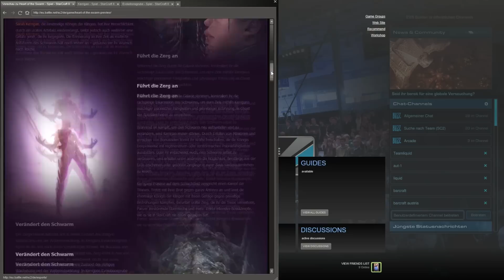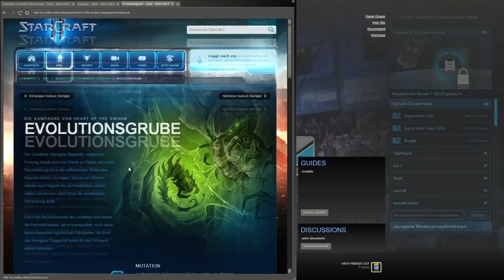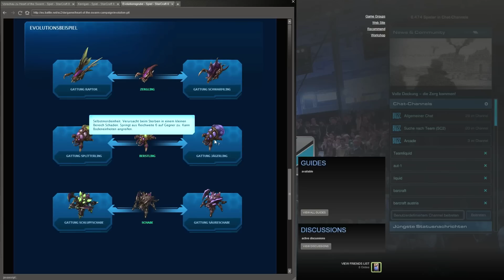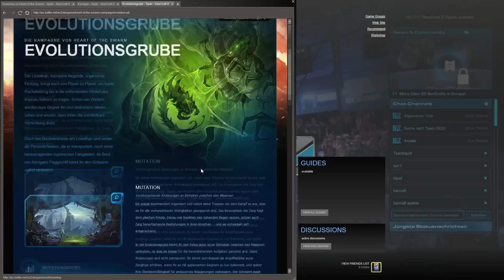Let's Play Starcraft 2 - Heart of the Swarm #00 - Entscheidungen